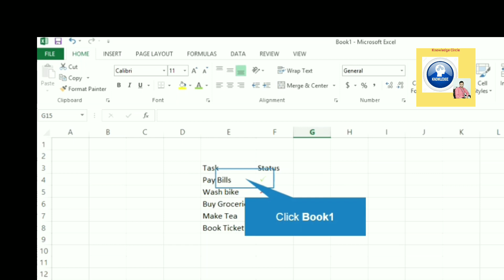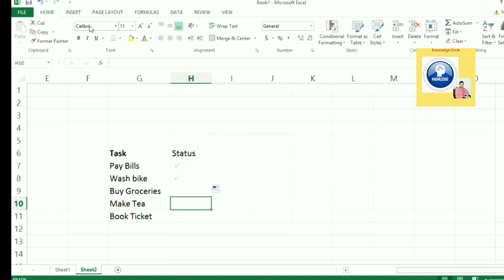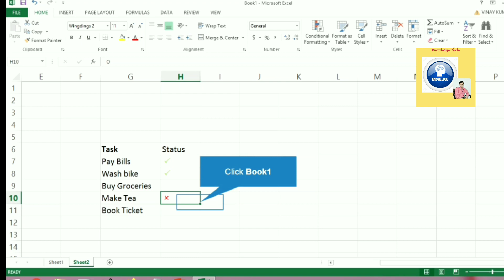Insert a check mark symbol in Excel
To insert a check mark ✔️ symbol in Excel, simply press SHIFT + P and use the Wingdings 2 font .

1.Select cell A1 and press SHIFT + P to insert a capital P.

2.On the Home tab, in the Font group, select the Wingdings 2 font. To insert a fancy check mark, change the font color to green, change the font size to 12 and apply bold formatting.

3.On the Home tab, in the Alignment group, use the Align buttons to center the check mark horizontally and vertically.

4. To insert a fancy red X, press SHIFT + O to insert a capital O and change the font color to red.

5. Now you can create a nice to-do list that uses check marks. Use CTRL + c and CTRL + v to copy/paste a check mark or red X.

Note: you can also insert a check mark symbol with a box around it (see picture above). After inserting one check mark, you can use the Recently used symbols to quickly insert another check mark.